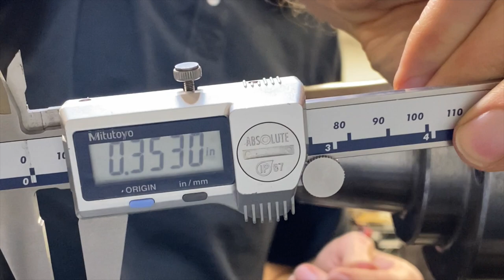RINGS! - A Client's Project - Making My Own Deburring Setup on the Lathe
In this video, I'll literally show you my process of cutting these tiny metal rings for a project I've been working on for a client. I had a deadline and also needed to make a new video, so I decided to combine both. You'll see how I created my own deburring tool which made the process a lot faster.